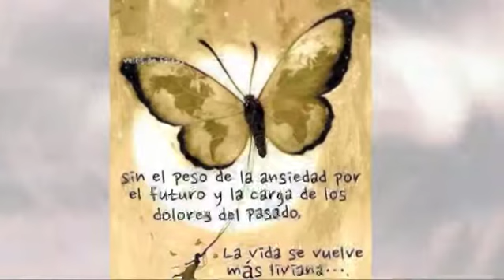Salud del Alma-4/4-16/07/14